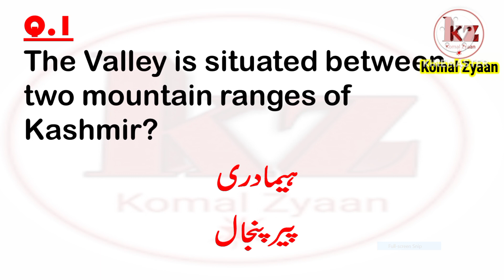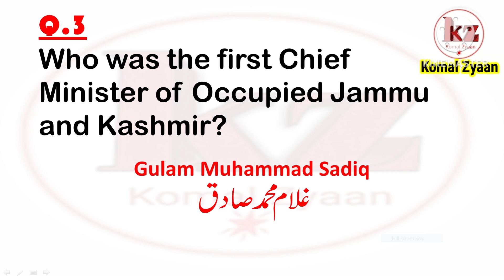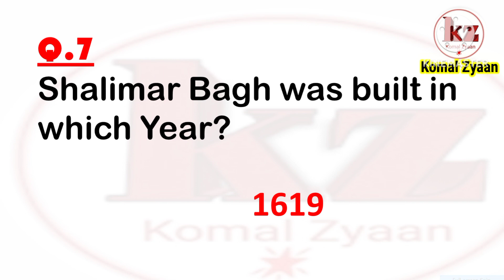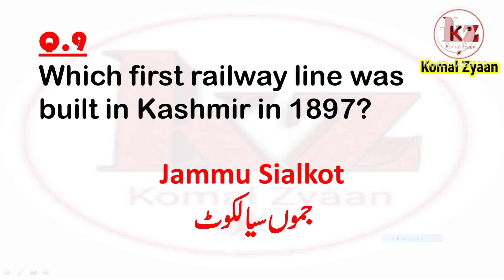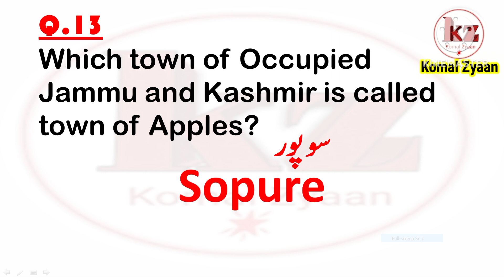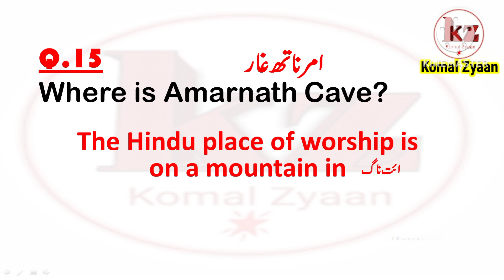Kashmir mcqs,part 11,Kashmir,mzd